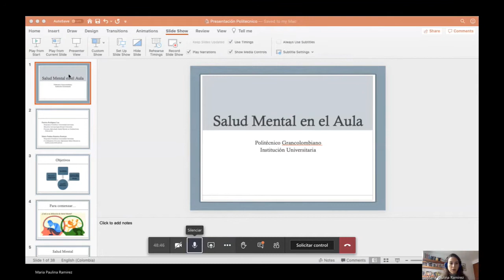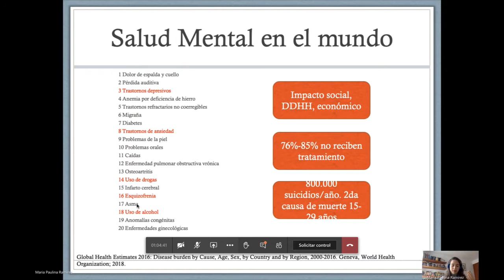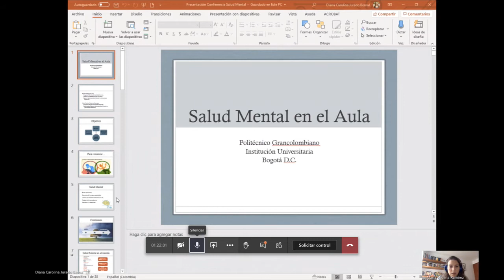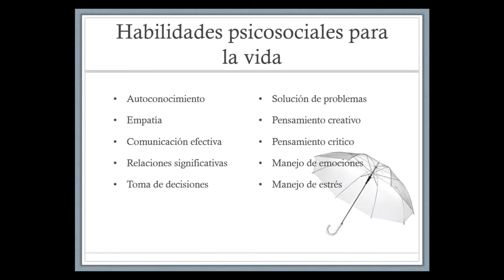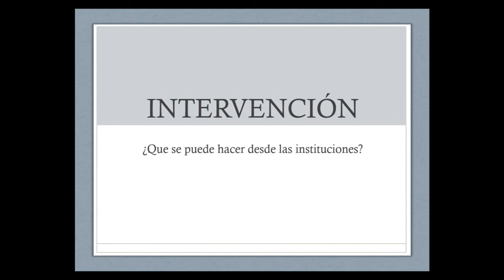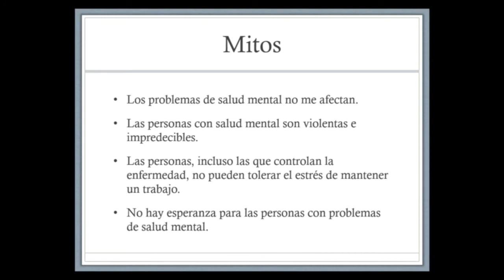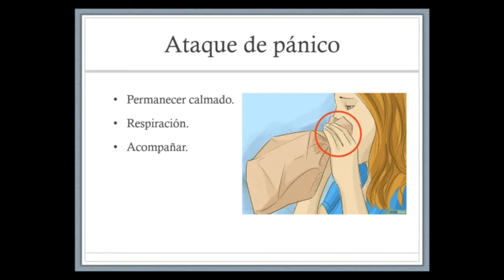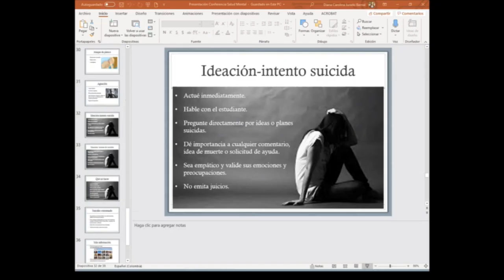Salud Mental de jóvenes universitarios en Colombia en este 2022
La salud mental es un tema que se ha redefinido y se ampliado durante esta pandemia. Los casos de suicidios universitarios en Medellín por ejemplo dejan claro que existe un problema de comunicación entre los jóvenes.

10:30 Que es la salud mental?
13:13 Redefinición de la salud mental y bienestar
18:31 Mantener la salud mental
20:30 Listado de las enfermedades segun la OMS
23:35 Salud mental en Colombia
27:36 El estress genera el suicidio
29:22 La salud mental en la universidad
31:41 Edades de suicidios en Colombia
35:17 Síndrome de agotamiento
38:10 Síntomas
41:23 Ser joven hoy
42:32 La realidad del multitasking
45:25 Problemas de comunicación en los jóvenes
48:03 Situación en Medellin en 2022
52:14 Lista para mantener un bienestar